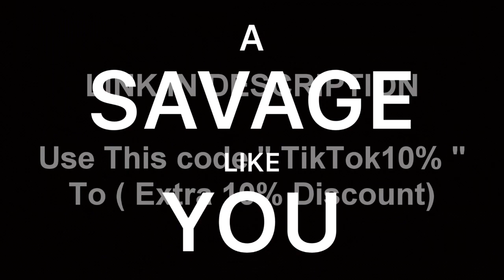Cuddling Girlfriend TikTok ( Part 3 )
Just the finest compilations, memes and vines when you're on our page.

Come by whenever you're bored for instant certified laughs.